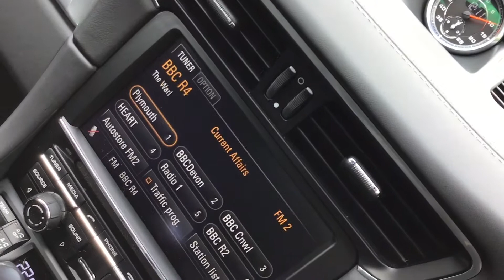Porsche Sold, 2013 MY 991 Carrera 2 S PDK coupe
Sold by Williams Crawford Passion for Porsche, 2013 model year 991 Carrera 2 S PDK coupe.

24,870 miles

This 911 is simply outstanding.

Ordered with £25,000 of options, it was supplied on 1st November 2012 by OPC Exeter.

* Agate grey metallic paintwork
* 20” Carrera Classic alloys
* Electric tilt/slide sunroof
* Bi-Xenon headlights including Porsche Dynamic Light System (PDLS)
* Porsche Dynamic Chassis Control (PDCC)
* Sport Chrono Package Plus
* Switchable Sports exhaust system
* ParkAssist (front & rear)
* Black full leather interior with 'Z' order deviating stitching in Platinum thread
* SportDesign steering wheel
* 14-way electrically adjustable Sports seats with memory function for the driver's side.
* Heated seats
* Cruise control
* Automatically dimming interior and exterior mirrors with integrated rain sensing wipers
* Exclusive order items of Guards red seat belts, centre storage with 'Carrera S' logo, Porsche crests embossed into head rests, leather rear centre tunnel with decorative stitching & leather fuse box cover
* PCM (Porsche Communication Management) with Navigation & telephone modules.
* BOSE surround sound system
* Porsche Vehicle Tracking System (VTS)

Serviced at correct intervals in 2014 (12,028 miles), 2016 (19,811 miles) & 2018 (23,886 miles), the latter two being here at Williams Crawford.

One owner. Certificate of Authenticity. 2 keys, one of which is painted in Agate grey to match the car. Book pack, service book and manuals.

Inspection: All our cars are sold following a full inspection by our technicians.

Reserve:  Don’t lose the car you want; if you are miles away and can’t get to us immediately, we will provide detailed, accurate and honest information supported by photographs and video. We can reserve a car against a small deposit. We guarantee that if the Porsche is not as described when you come to view or when we deliver, we will give you your deposit back.

Warranty:  We offer our very own warranty on our modern and classic Porsche for your peace of mind.

Financing:  We can arrange finance (subject to status) through one of our associated lenders (including specialist 10 year classic car loans).

Delivery:  We can deliver to your doorstep in the UK or arrange export anywhere in the world.

Part exchange:   Any make of vehicle considered.

Porsche Finder Service:  If we don’t have the Porsche you want in stock, call or email. We offer a very successful Finder Service. Let us do the hard work for you….it’s our job.

Williams Crawford Passion for Porsche, established 1991. We deal with all aspects of Porsche; buy, sell, broker, service, restore, custom build, race and event preparation.